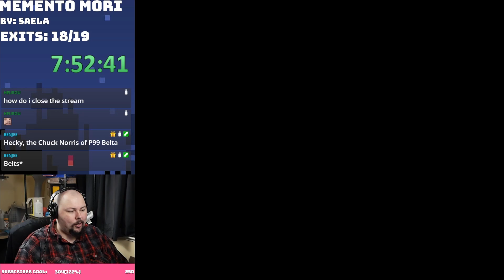Momento Mori Part 4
Join me for my journey of completing every Kaizo:Light hack available on SMWCentral that has been made and will be made! Kaizo is a category of Super Mario World hacks or custom games that are made to be incredibly difficult in both execution, glitch knowledge, and overall knowledge of mechanics in the game. Kaizo:Light means that the game is beatable in real time and does not require the use of save states or slowdown to beat. This is also known as the KaizoQuest!

If you want to see a list of Kaizo's that I have completed, check out this list!

Streaming Live on Twitch Tuesday - Sunday 4am Pacific - 12pm Pacific!